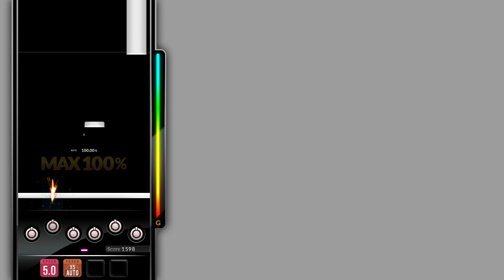[DJMAX RESPECT V] waiting for me - Croove 6B NM PERFECT PLAY 100.00%